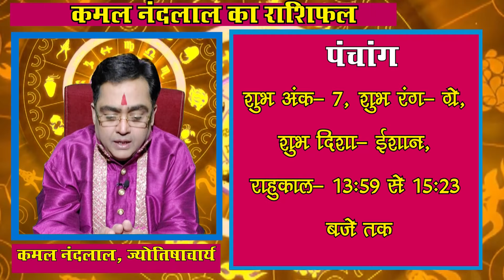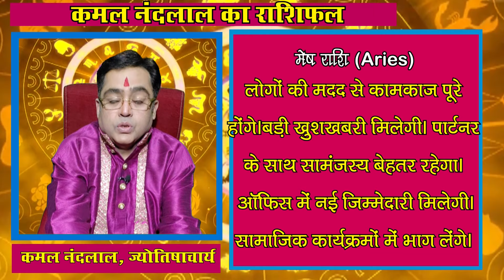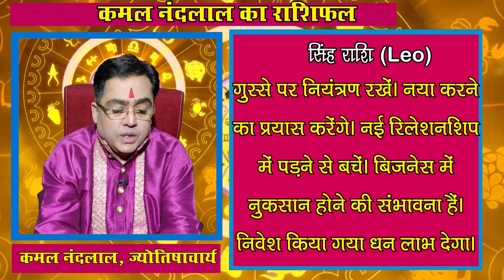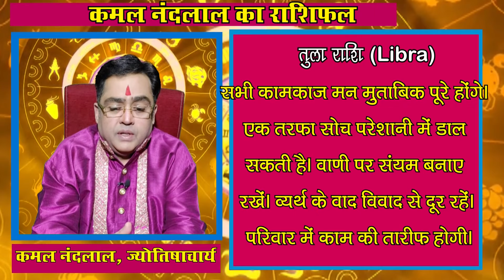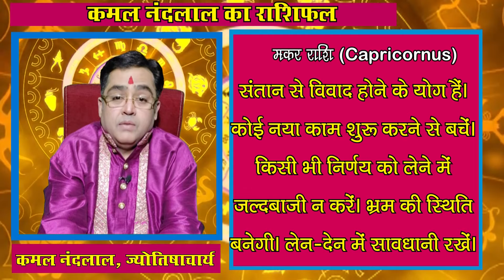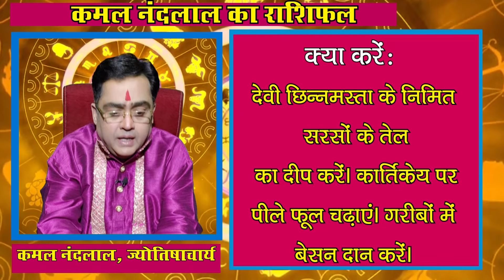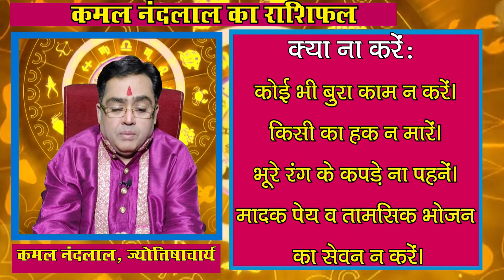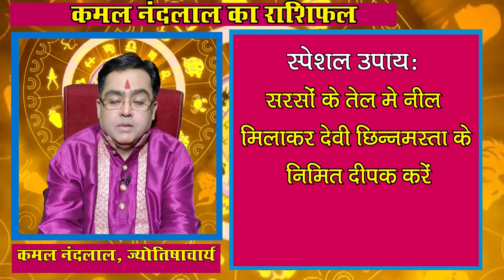Aaj Ka Rashifal | कमल नंदलाल का दैनिक राशिफल | 15 February 2024 | Daily horoscope| Kamal Nandlal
Daily Rashifal | Daily Horoscope Hindi | 15 February 2024 : 15 फरवरी 2024 : ग्रहों की रोज बदलती चाल के कारण ही हमारा रोज का दिन भी अलग होता है... कभी हमें सफलता मिलती है तो कभी दिन सामान्य गुजरता है...तो ज्योतिर्विद कमल नंदलाल (Kamal Nandlal) जी से जानते हैं कि आपका आज का दिन कैसा रहेगा...आज किस राशि वालों को नौकरी और व्यापार में होगा फायदा...किस राशि वालों की रहेगी सेहत खराब...किस राशि वालों को करनी पड़ेगी ज्यादा मेहनत...क्‍या बोलते हैं सभी राशियों के आज के ग्रह-नक्षत्र...मेष से मीन राशि वाले अपने पूरे दिन का हाल जानिए...साथ ही छोटे-छोटे उपायों से बनाएं दिन को और बेहतर...साथ ही जानिए आज के दिन कब रहेगा राहुकाल का समय..और दिन को सफल बनाने का एक बेहद सरल प्रयोग.